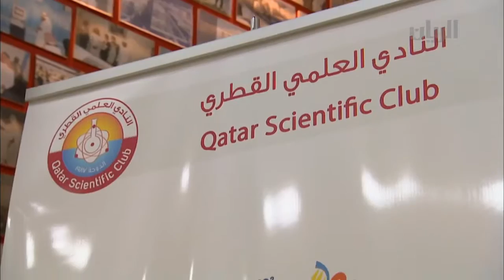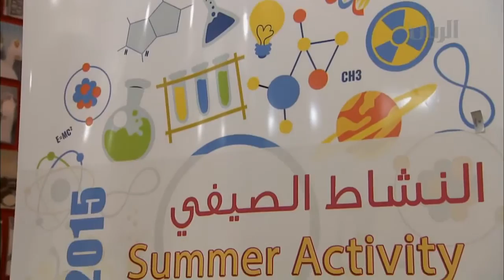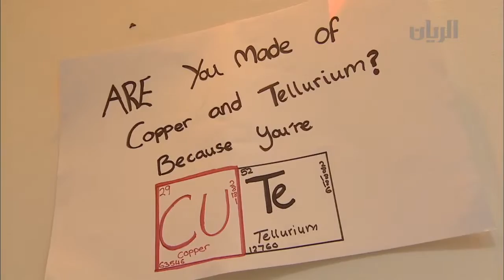نشاط رمضان 2015 - النادي العلمي القطري